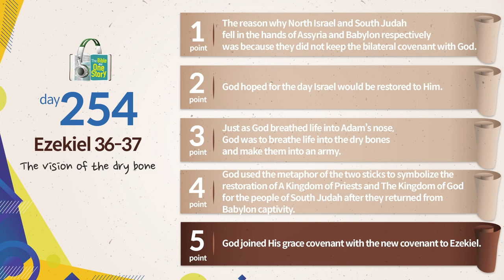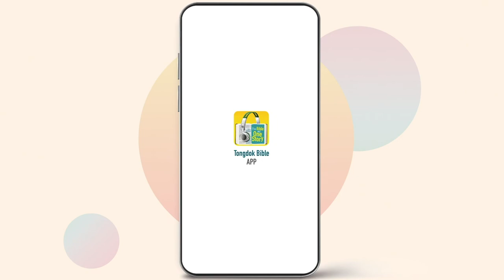Tongdok Bible | Day 254 | Ezekiel 36-37 | The vision of the dry bone | Dr.Byoungho Zoh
The vision of the dry bone
God promised to Israel who was in despair and lifeless like dry bones that He would give them the strength of life and restore them.